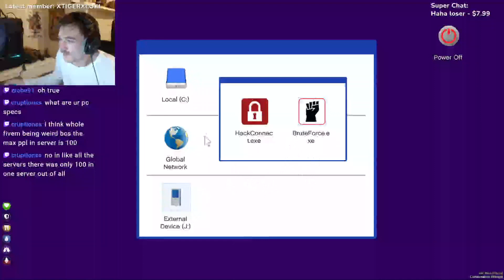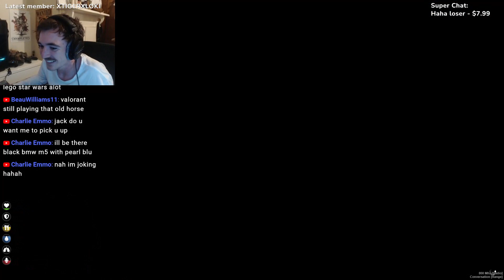BEST CRIMINAL IN THE CITY | Nerve RP | GTA V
BEST GRINDER, BEST CRIMINAL, 2nd Best looks

SORRRYYYYY ABOUT THE QUALITY

If you have any good GTA screenshots, send them to me. If they are good ill most likely use for thumbnails.

(I also stream on Youtube, facebook, trovo)